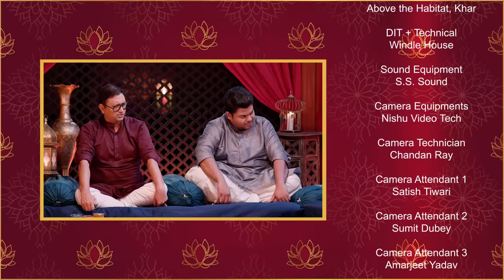Farzi Mushaira | Zakir Khan | Episode 27 | Line Kaha Hai Feat. Prachi Desai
In this bonus episode of Farzi Mushaira, Prachi Desai joins the gang with Badri Chavan also dropping by to discuss runaway lovers, winter in June, inner wishes, ex becoming a work colleague, marriage and gun protest!